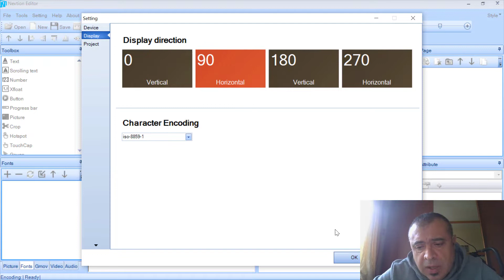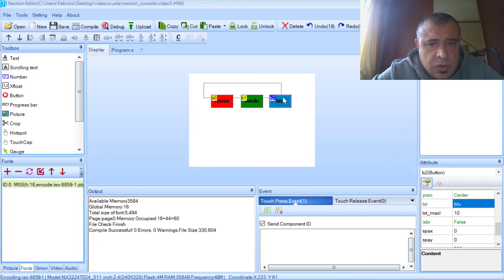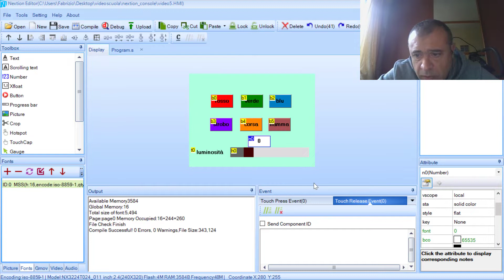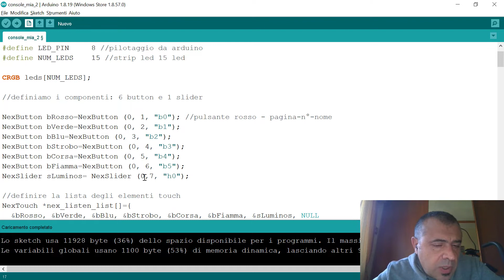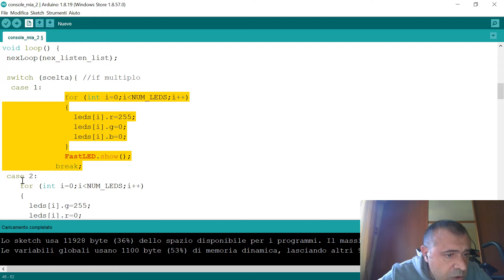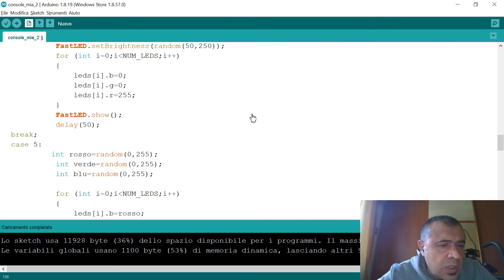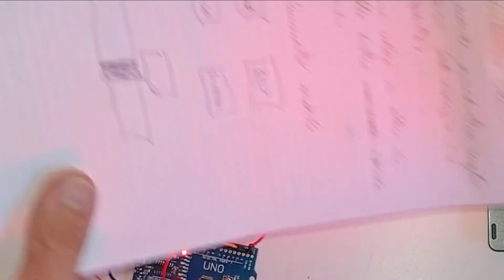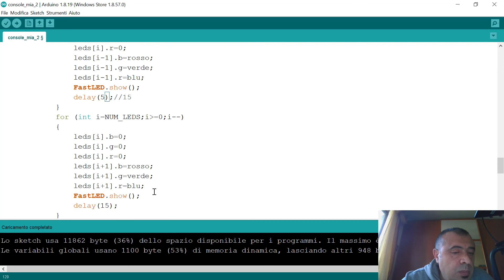Arduino e Nextion (video 5): Console di comando stripled WS2812B - giochi di luce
realizziamo una console touch screen con 6 pulsanti e 1 slicer: 3 pulsanti per i colori base (Red, Green, Blue), 3 pulsanti per i giochi di luce  (strobo, corsa dei led, effetto fiamma), 1 slicer per variare la luminosità dei led.